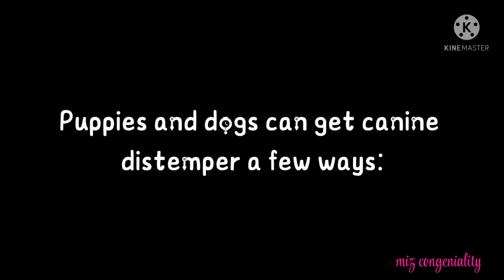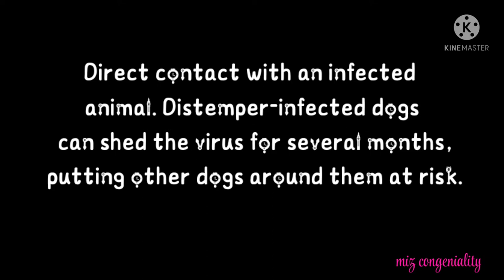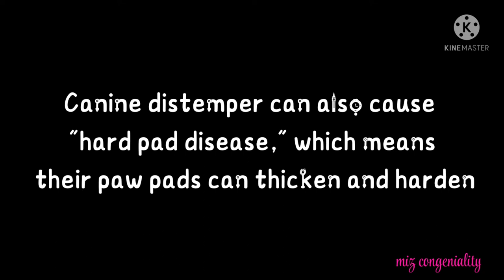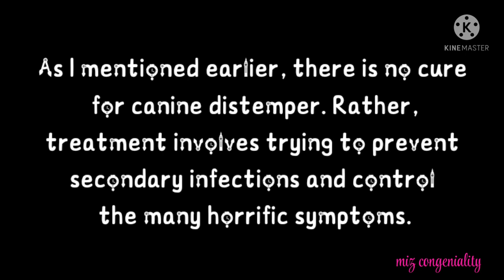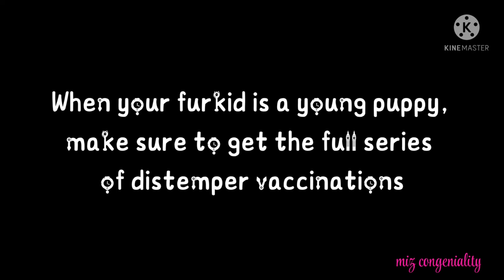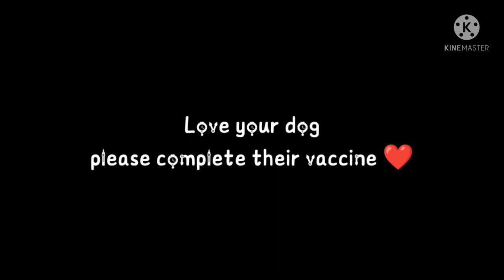What is Canine Distemper?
Please watch this video if you're a dog lover or a breeder this Video will help you how to take care of your dogs.